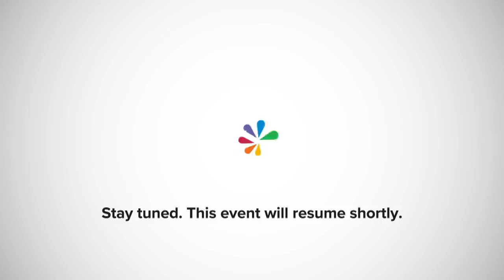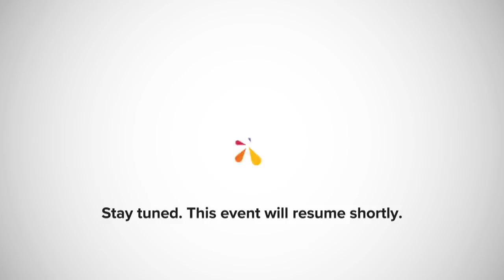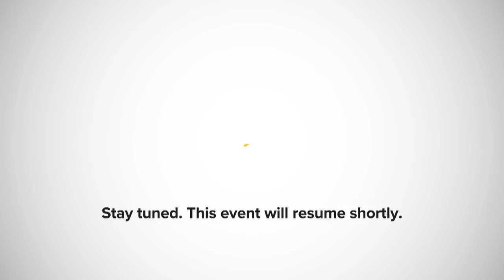Ivanka Trump and Jamie Dimon speak at Business Roundtable summit — Thursday, Dec.6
Top business leaders in the United State gather at the Business Roundtable CEO Innovation Summit to discuss the future of corporate America. Follow the agenda below:

2 p.m. — JPMorgan CEO Jamie Dimon, Boeing CEO Dennis Muilenburg and AT&T CEO Randall Stephenson participate in the “Ambitious Innovation” panel.

2:45 p.m. — Blackstone Group CEO Stephen Schwarzman, Qualcomm CEO Steve Mollenkopf and France Cordova, National Science Foundation director, participate in the “Transitioning Innovations” panel.

3:30 p.m. — WalMart CEO Doug McMillon, IBM CEO Ginni Rometty and Ivanka Trump, daughter and advisor to President Trump, participate in the “Future of Work” panel.

LIVE: Ivanka Trump and Jamie Dimon speak at Business Roundtable summit — Thursday, Dec.6